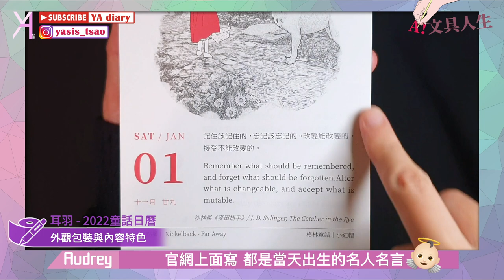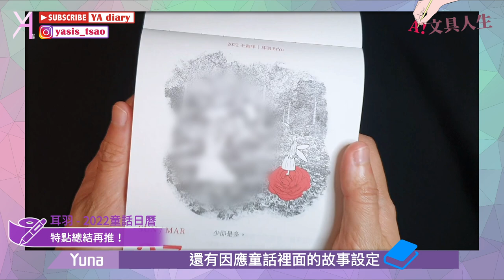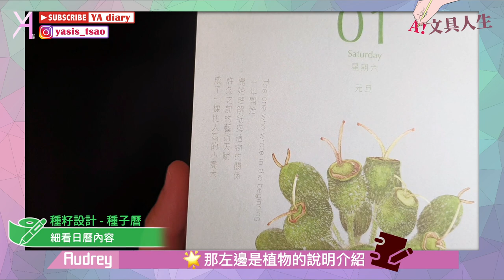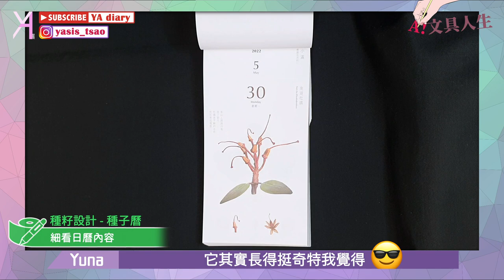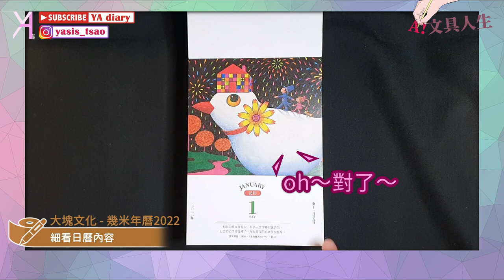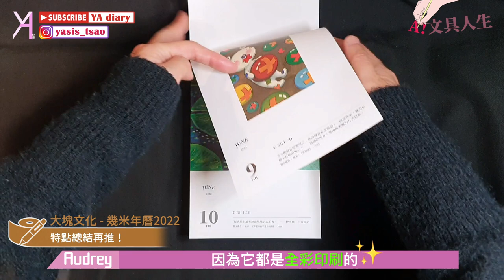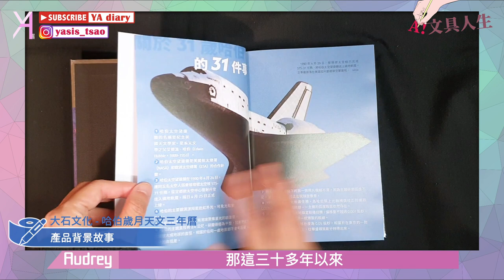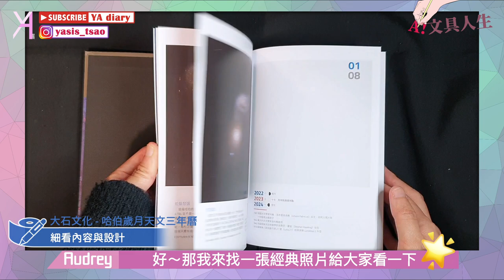【2022日曆開箱】4款日曆報到！帶你一覽「童話日曆」「種子曆」「幾米年曆」「哈伯歲月三年曆」特色全貌🧚🏻‍♀｜文具人生｜Vlog｜YA diary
2022全新四款日曆開箱🌞
「童話日曆」簡約的紅白時尚童話
「種子曆」細膩溫暖的植物圖鑑
「幾米年曆」感受插畫大師幾米的美好世界
「哈伯歲月三年曆」哈伯望遠鏡底下的宇宙奇觀

【傳送門咻】
0:00 2022全新四款日曆開箱🪄
0:34 耳羽：2022童話日曆
3:16 種籽設計：種子曆
5:57 大塊文化：幾米年曆2022
8:25 大石文化：哈伯歲月天文三年曆